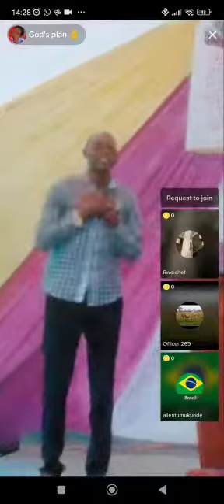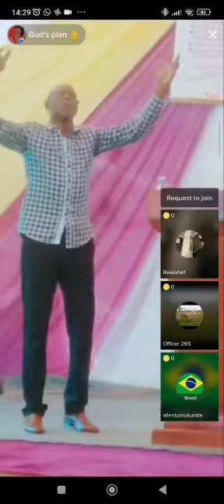cast your burdens un to Jesus he will give you peace